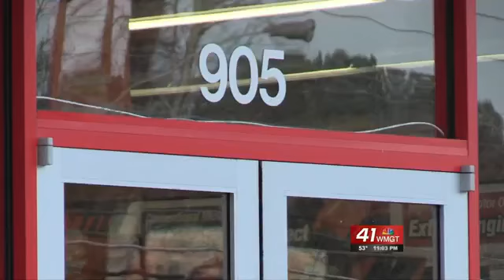Update: Man arrested for robbing Macon AutoZone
The U.S. Marshal's and Bibb County Sheriff's office arrested a man for Wednesday night's AutoZone robbery.